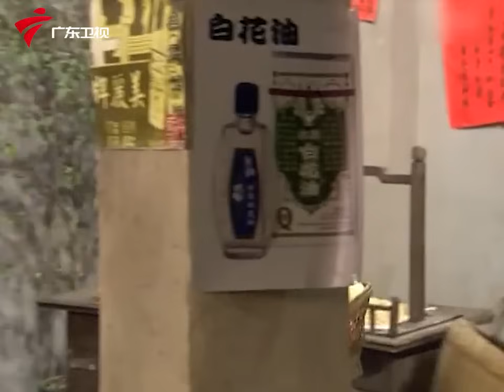【精编加长版】七十二家房客 第2季 第21集 有口难辩/生日礼物